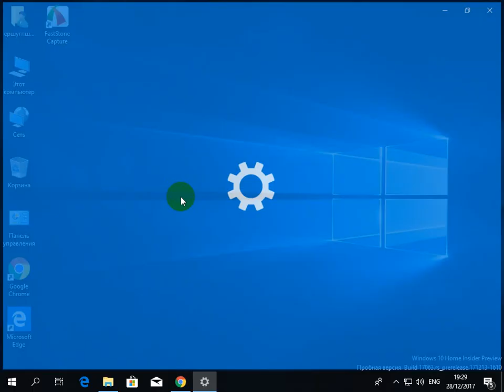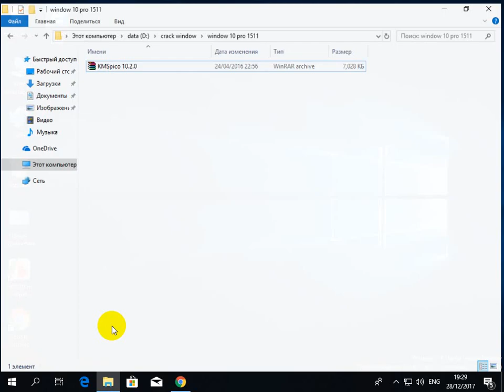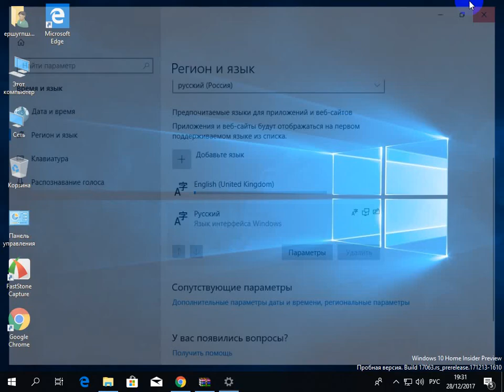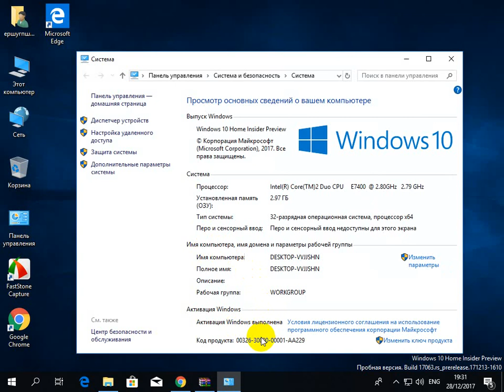Crack windows 10 home Insider preview build 17063 | Songkhangluu✅